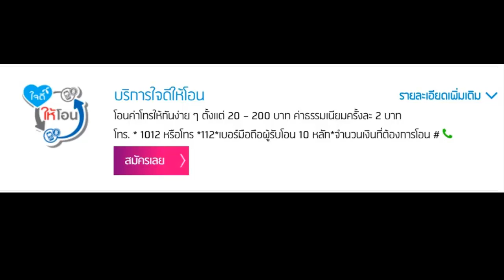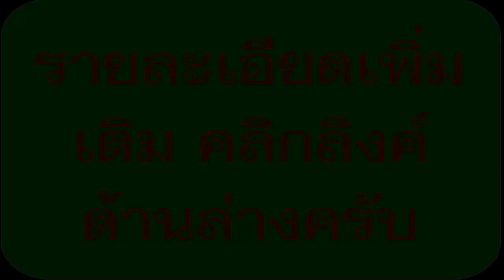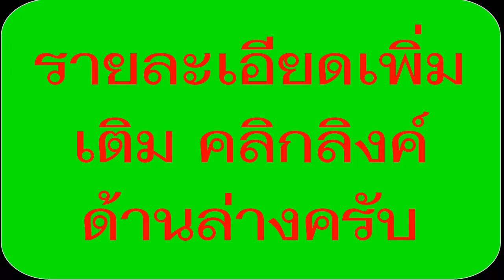ยืมเงินดีแทค โอน เงิน ดี แท ค ฉุกเฉิน ดี แท ค กดอะไร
ยืมเงินดีแทค โอน เงิน ดี แท ค ฉุกเฉิน ดี แท ค  มาที่นี่เรย

ดี แท ค
โปร เน็ต ดี แท ค
โปร ดี แท ค
ยืม เงิน ท รู
โอน เงิน วัน ทู คอ ล
โอน เงิน ท รู
เช็ค เบอร์ ดี แท ค
โอน เงิน ดี แท ค
ยืม เงิน วัน ทู คอ ล
ซื้อ วัน ดี แท ค
ยืม เงิน ais
เช็ค โปร ดี แท ค
ยืม เงิน ท รู มูฟ
โอน เงิน ท รู มูฟ
ใจดี ให้ ยืม
เบอร์ ดี แท ค
ยืม ตัง ท รู
ฉุกเฉิน ดี แท ค
เช็ค ยอด เงิน ดี แท ค
เช็ค ลง ทะเบียน ซิ ม
วิธี โอน เงิน วัน ทู คอ ล
ใจดี ให้ โอน
เติม เงิน ดี แท ค
เช็ค เงิน ดี แท ค
วิธี โอน เงิน ท รู
โอน ตัง ท รู
วิธี โอน เงิน ท รู มูฟ
วิธี โอน เงิน ท รู มูฟ ให้ เพื่อน
ยืม เงิน ท รู มูฟ กด อะไร
ใจดี แจก วัน
ยืมเงินดีแทค 100 บาท
ยืมเงินดีแทค 100 บาท กด
ยืมเงินดีแทค 90 บาท
ยืมเงินดีแทคไม่ได้
ยืมเงินดีแทค60บาท
ยืมเงินดีแทค 50
ยืมเงินดีแทค 80
ยืมเงินดีแทค 70
ยืมเงินดีแทค
ยืมเงินดีแทค 90 บาท กด
ยืมเงินดีแทค กด
ยืมเงินดีแทค 10บาท
ยืมเงินดีแทค 60
ยืม เงิน ดี แท ค กด อะไร
ยืม เงิน ดี แท ค 30 กด
ยืม เงิน ดี แท ค 100 บาท กด
การ ยืม เงิน ดี แท ค
กด ยืม เงิน ดี แท ค
วิธี กด ยืม เงิน ดี แท ค
ยืม เงิน ดี แท ค 100
ยืม เงิน ดี แท ค
ยืม เงิน ดี แท ค ทาง ลัด
ยืม เงิน ดี แท ค 30 บาท
ยืม เงิน ดี แท ค 60
ยืม เงิน ดี แท ค 90
ยืม เงิน ดี แท ค 60 บาท
วิธี ยืม เงิน ดี แท ค
ยืมเงินดีแทค ทางลัด
ยืม เงิน ดี แท ค 100 บาท
วิธี การ ยืม เงิน ดี แท ค
ยืมเงินดีแทค 10
ยืมเงินดีแทค 20 บาท
ยืมเงินดีแทค 30 บาท
ยืมเงินดีแทค 40 บาท
ยืมเงินดีแทค 50 บาท
ยืมเงินดีแทค 60 บาท กด